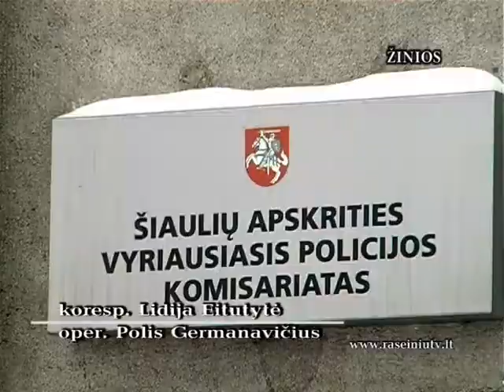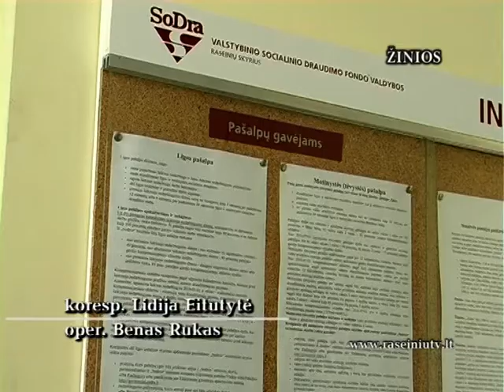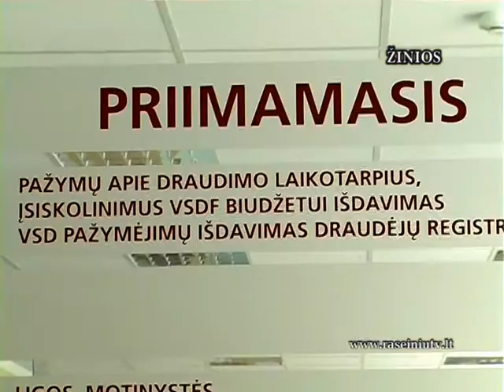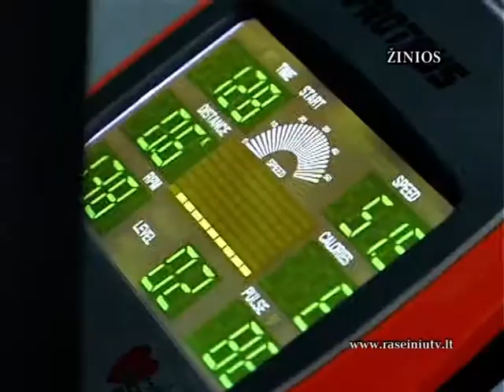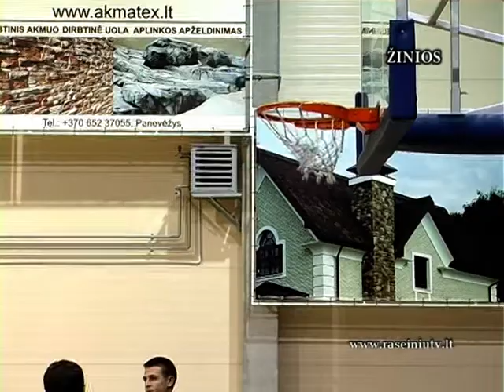Raseinių krašto žinios 2013 01 16